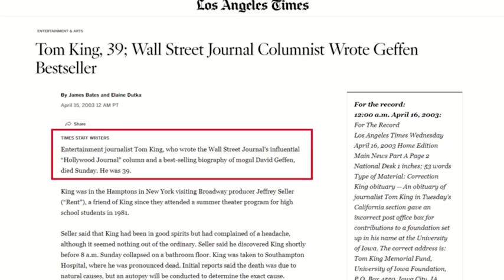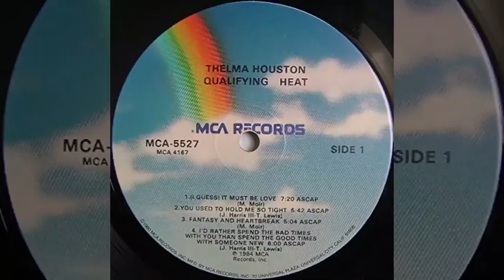Blind Items: The Web (Part 1)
⚔️ TotalDisclosure.NET ⚔️
Support investigative journalism! Please become a member and watch hundreds of exclusive videos. Look out for our free blog, newsfeed, and truther forum. Each series has FREE episodes, and hundreds of documentaries are available. JOIN FOR $5 A MONTH.

Ever wonder why one widow looks like she is grieving every day, all day, and the other looks like she is getting ready to party all the time? Well, let's go back in time a bit to the first widow. We all know she is a black widow who only cares about herself and her survival. Right up there with that is how much she loves money and fame. So, when a couple of people came to her and offered her a great deal of money to make some of her past crimes and foibles go away, she was all ears. When they offered her a chance at her own reality show down the road, she really listened. When they told her that her A-list (PJ) celebrity husband was going to divorce her and enforce that prenup, she was 100% on board.

My name is Alessandro du Châtel, and I created Total Disclosure in early 2018 as a means to expose human trafficking, pedophilia, high-profile murders, and occult secret societies. I strive to unite patriots worldwide to fight against the tyrannical New World Order and the WEF's Agenda 2030.